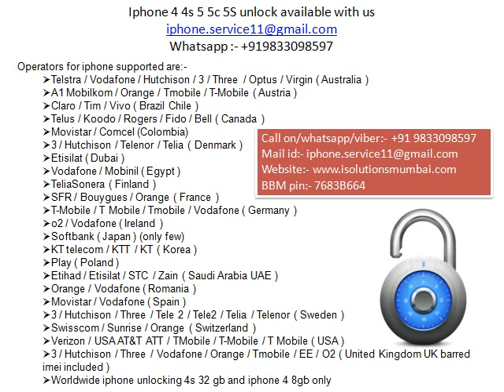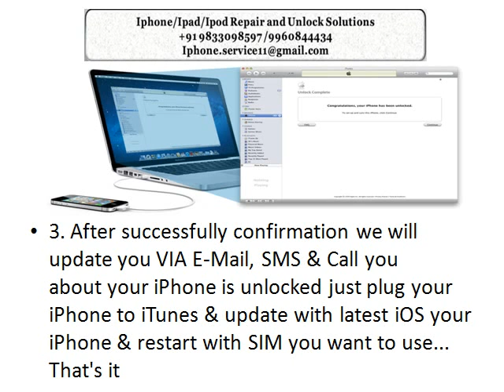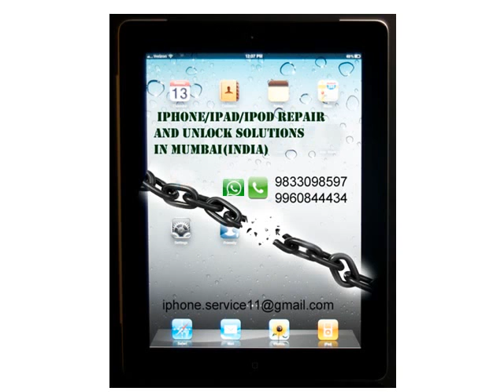How to factory official unlock iphone 4 4s 5 5s 5c telus koodo canada 09833098597 whatsapp/viber